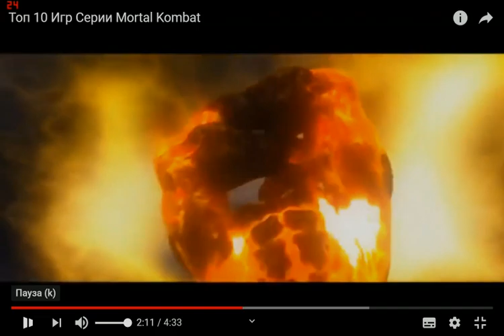Топ Игр По Mortal Kombat От Великого Грехоискателя Обзор